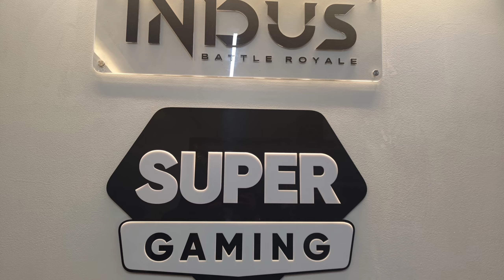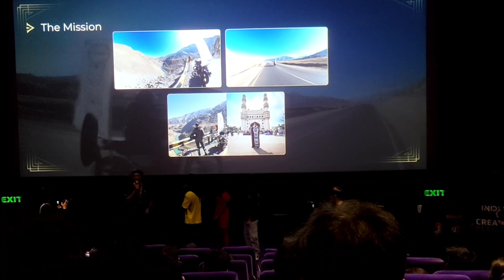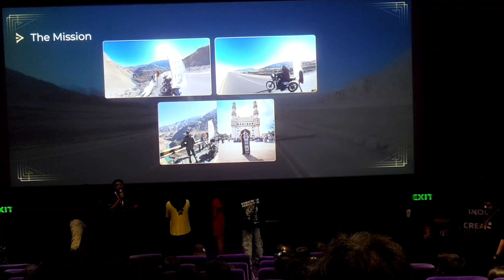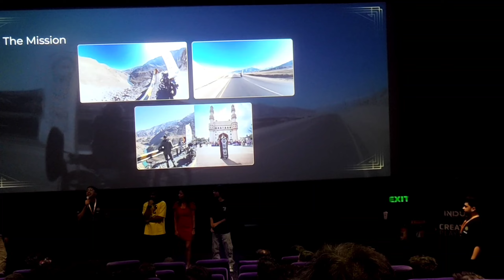Indus Battle Royale by Super Gaming |Creators Playtest | Trip to Pune | @KarkaMR11 @IndusGame 👌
Indus Gaming Trailer Music

Special thanks to:

1. Indus Gaming for giving us this opportunity
2. Aditya: Super Gaming
3. Anumegha: Super Gaming
4. Joy: Super Gaming
5. All the Content creators around India (Participated the Playtest)